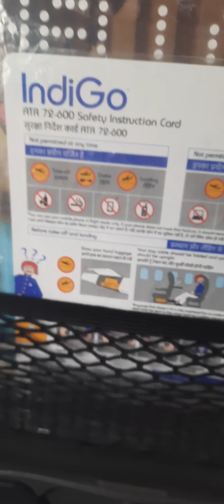aeroplane Landing ✈ 🛫 🛩 Vijayawada sky view